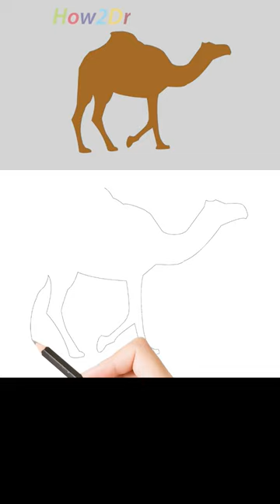How to Draw a Camel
Learn how to draw a Camel drawing & Camel coloring page easy step by step for kids & beginners.